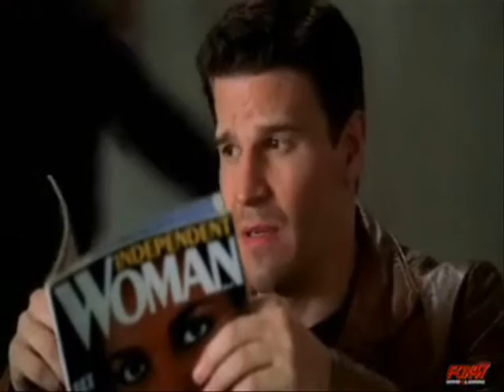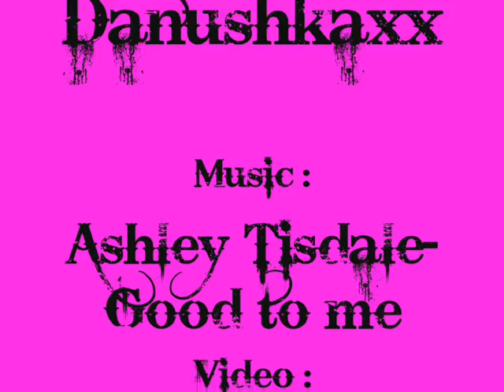Booth and Brennan-Be good to me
The oldest video...